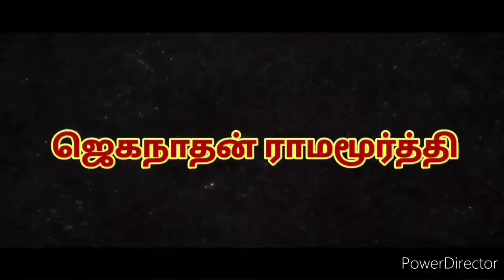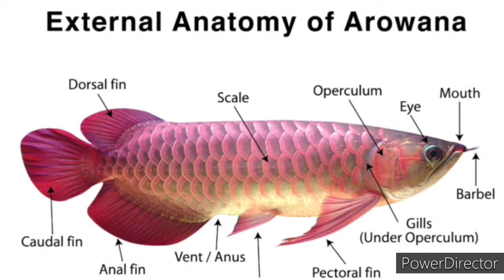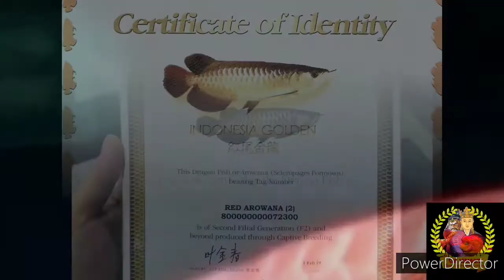Arowana fish in Tamil #07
Arowanas are freshwater bony fish of the family Osteoglossidae, also known as bony tongues. In this family of fish, the head is bony and the elongated body is covered by large, heavy scales, with a mosaic pattern of canals. Arowana considered as vasthu fish as per Feng Shui. It is a belief, arowana fish takes away all negative vibration so that pet owner is survived. Since arowana and it's behaviour resemble that dragon animal, chinese people started giving more importance's to arowana due to more demand ,Asian arowana exploited from natural water resources and it's existence declined gradually. Hence arowana added into endangered list.